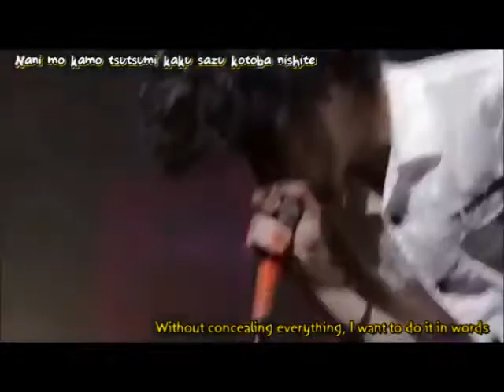ONE OK ROCK - Lonely Monologue English Sub (LIVE This is my Budokan)